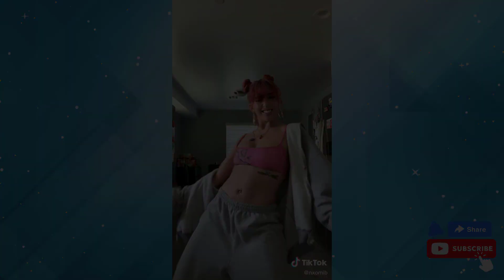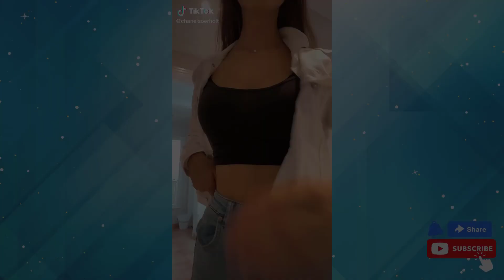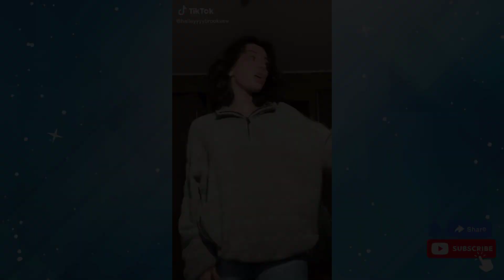Big Boss Vette - Snatched New Dance TikTok 2022